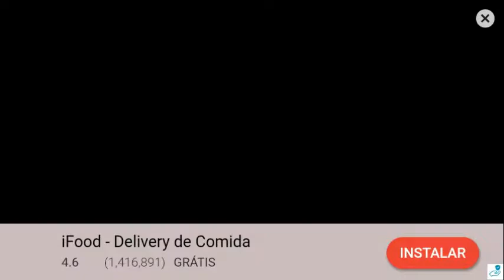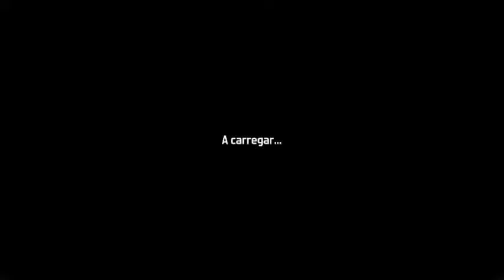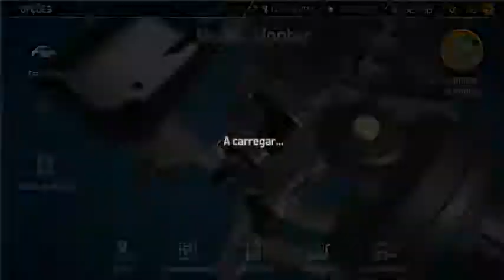Car Mechanic Simulator 2018 #1- Intro e Primeiro Reparo